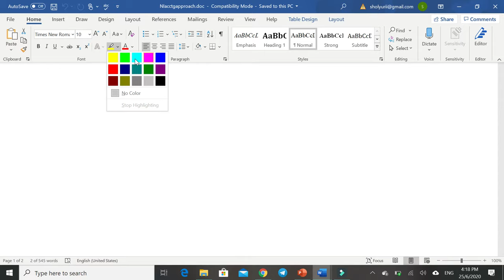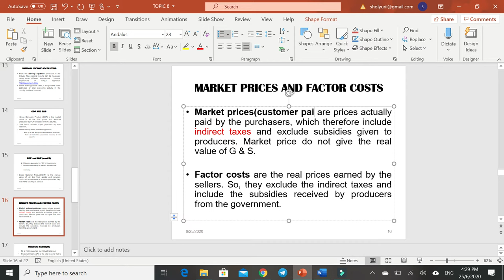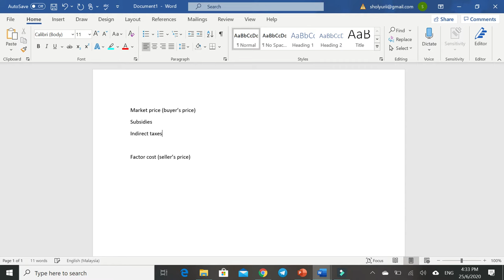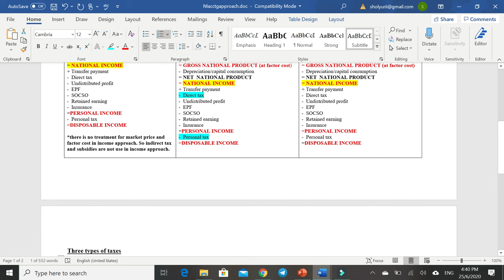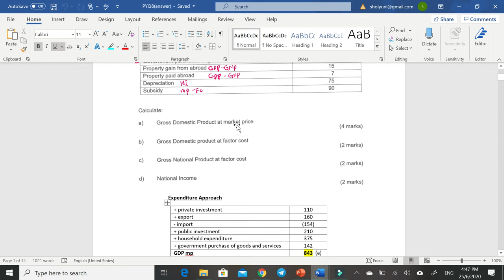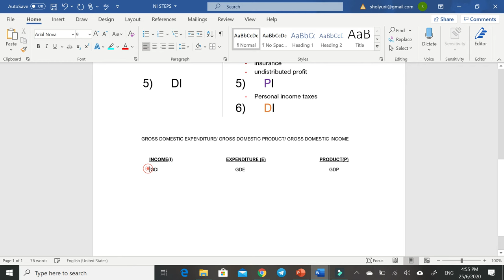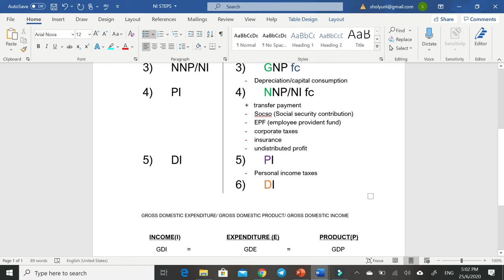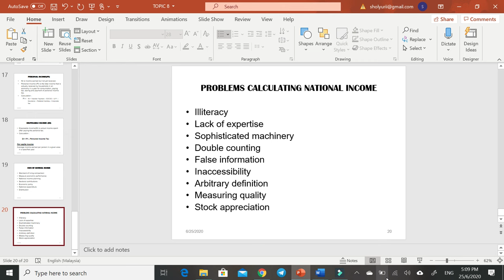ECO120 NATIONAL INCOME PART 5